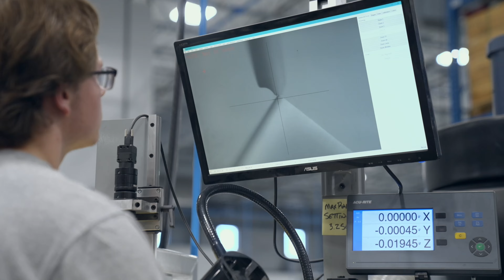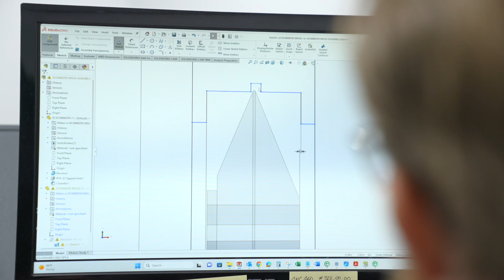Achieving Precision in Diamond Rotary Dressers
Join Product Manager Troy Giacherio and Production Manager Ed Pitock as they showcase Continental Diamond Tool's Rotary Diamond Dressers. Learn about our precision manufacturing process, our state-of-the-art Indiana facility, and how we serve industries such as automotive and aerospace. Discover the quality and customization that go into every product. Watch now to see why CDT is a leader in superabrasive solutions.